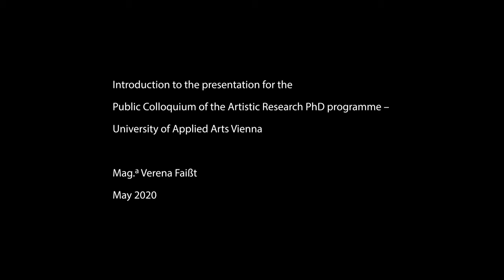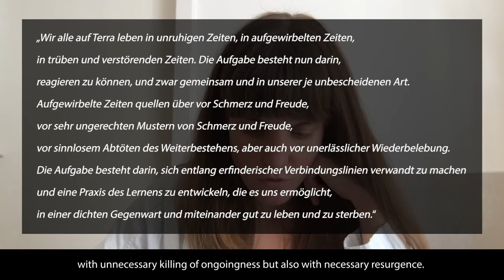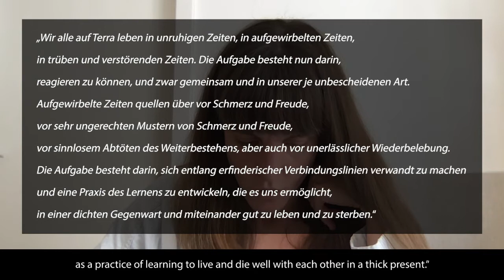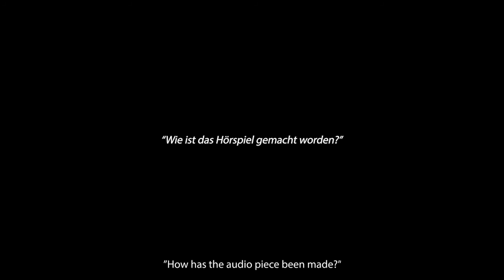research state _ Verena Faisst (introduction)